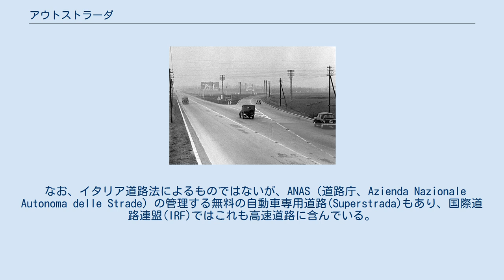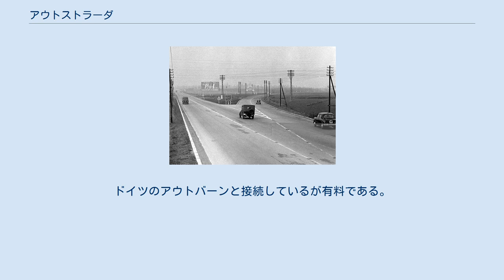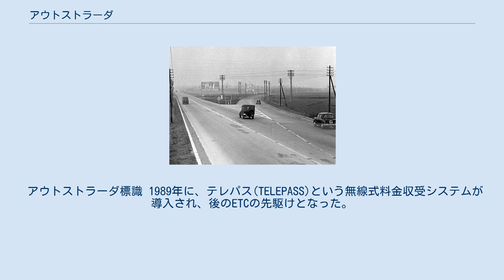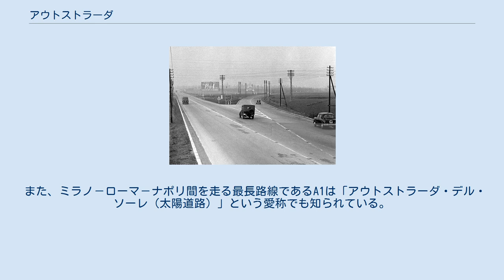アウトストラーダ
イタリアのアウトストラーダ アウトストラーダ(Autostrada) はイタリアの高速道路。
意味は「自動車道路」。
 アウトストラーダは世界初の「娯楽やスピード競技、軍用ではない都市間を結ぶ一般用高速道路」である。
 自動車のみが通行可能な有料道路であり、かつ平面交差点や信号による交通整理がないもので、公共事業省から認可を受けたもののことをいう（1961年2月7日法律第59号）。
 なお、イタリア道路法によるものではないが、ANAS（道路庁、Azienda Nazionale Autonoma delle Strade）の管理する無料の自動車専用道路(Superstrada)もあり、国際道路連盟(IRF)ではこれも高速道路に含んでいる。
 自動車と150cc以上の自動二輪が走行できる。
ドイツのアウトバーンと接続しているが有料である。
 制限速度は130kmである。
尚2001年の法改正により条件を満たす区間において道路管理者が制限速度を150kmに設定することが可能になったが、道路管理者側が訴訟を恐れて引き上げを行っていないため、2011年時点で150km制限の区間はない。
 1922年、モンツァ・サーキットの設計者としても知られるミラノ出身の技師ピエロ・プリチェッリによってミラノとヴァレーゼ、コモなどを接続する計画が提案され、国内インフラの整備と自動車による宣伝効果を期待したファシスト政権によって建設は承認された。
そして建設承認から2年後の1924年、「一般用の高速道路システム」としては世界初となるミラノ－ガッララーテ間を結ぶ2車線の高速道路が完成した。
 建設当時のアウトストラーダ ここで重要な点はこれらの高速道路が純粋に「一般向けの国内インフラ」として建設されたことである。
単なる自動車専用道路としての高速道路は1911年に完成したアメリカのロングアイランド・モーターパークウェイが有名であるが、これらはいずれも娯楽やスピードレース、ないしは軍用輸送を主眼においた道路であり、現在我々にとって一般的な高速道路の概念とは異なるものである。
またドイツのアウトバーンもまたしばしば「世界初の高速道路」として紹介されるが、これについては単なる事実誤認に過ぎない。
 アウトストラーダはその後も積極的に建設が行われ、1930年代の終わりまでには400km以上にまで延長、道幅も4車線に拡張された。
またこの頃には主要都市だけでなく地方の小都市からも乗り入れが可能となっており、イタリアの一般社会における自動車文化普及を支えたレンタカー文化とともに、庶民の移動・レジャーに欠かせない主要インフラとして発展する。
 戦後から現在に至るまでも拡張・延長は繰り返され、2017年末時点では7000km近くの総延長距離を誇っている。
 運営会社は旧公団系のアウトストラーデ社とアナス社が2大道路会社で、その他いくつかの運営会社によって民営化されている。
 アウトストラーダ標識 1989年に、テレパス(TELEPASS)という無線式料金収受システムが導入され、後のETCの先駆けとなった。
 近年、アナス社によって、現在無料の区間のうち約1300kmを2012年から有料化する計画のもと、自動ナンバー読み取りによる通行料金徴収システム「フリーフロー」の導入が進められている。
フリーフローシステムでは、自動ナンバー読み取りによって後日運転者の銀行口座から料金を引き落とす仕組みで、料金所などが不要になる。
 2017年末時点で総延長距離6943.2kmに及び、A1 から連番で存在する。
路線には名称があるものがある。
詳細はアウトストラーダ一覧を参照のこと。
 また、ミラノ－ローマ－ナポリ間を走る最長路線であるA1は「アウトストラーダ・デル・ソーレ（太陽道路）」という愛称でも知られている。